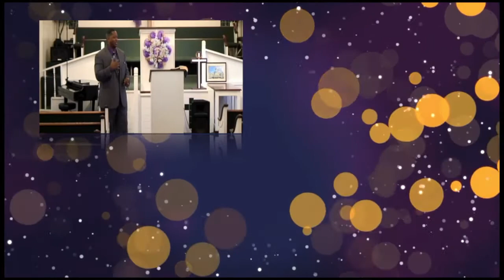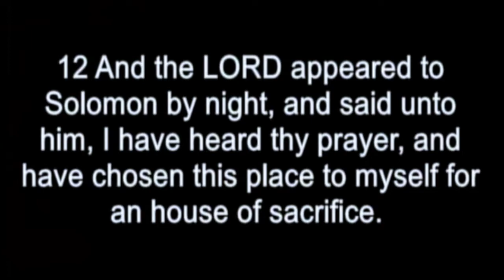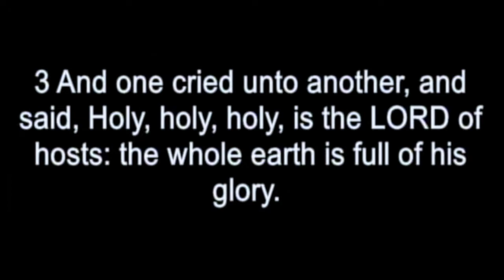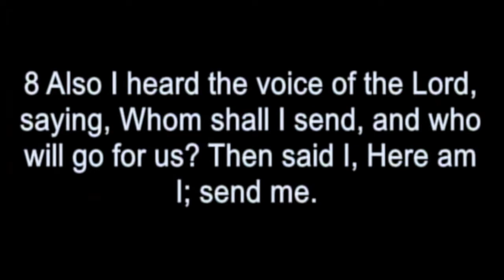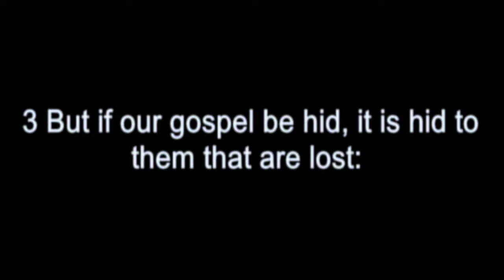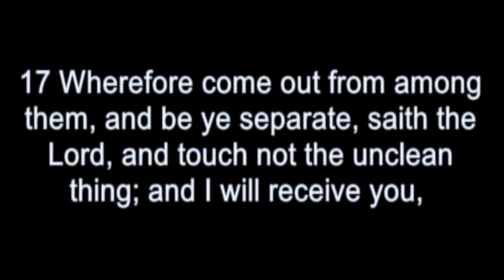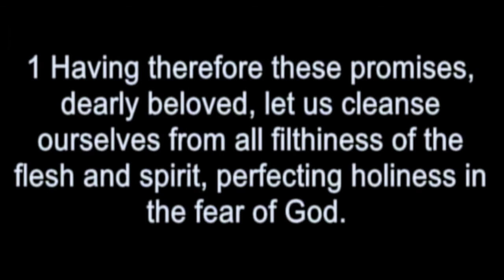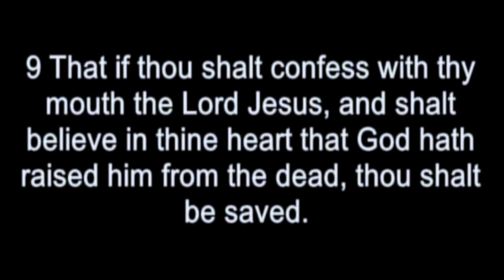Apostle Clifford D. Daniels Sr. "When The World Is Leading The Church"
Kingdom Faith Ministries Jackson, MS
Co-Host: (Bishop Larry Donald and Apostle Clarence Wash)
"Let Truth Enter Into Your Spirit"